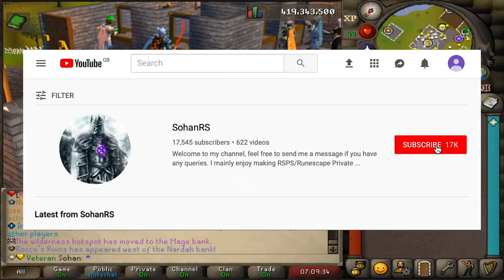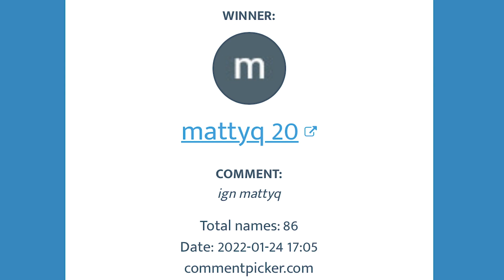HUGE 100+ Clue Casket Opening?! HCIM #8 + $100 Giveaway | Zaros RSPS